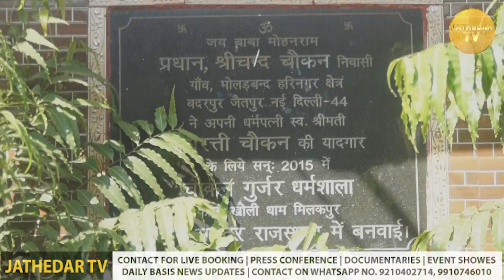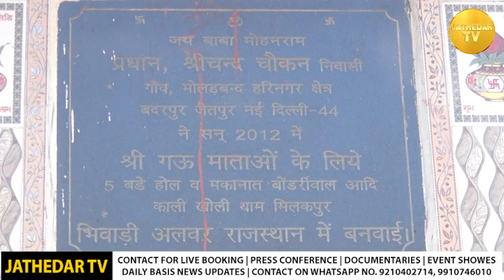Baba Mohan Ram Gaushala, Bhiwadi (Rajasthan)